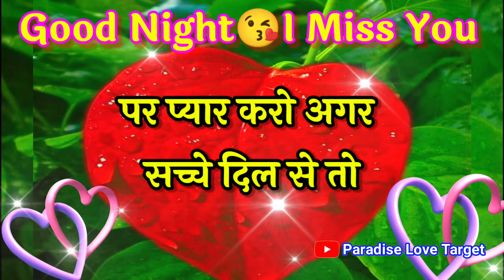Good night shayari video 🌹 Mujhe Is Duniya Mein Tumhare Siva Kuchh Nahin Chahie 🌹 Shayari 🌹 Love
LOVE U ALL.  Take Care AND Be Positive.